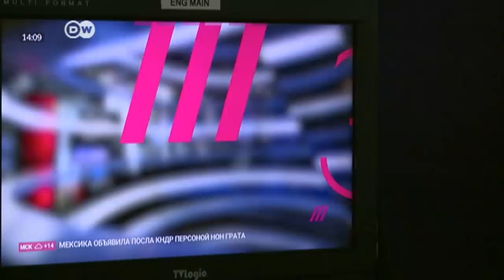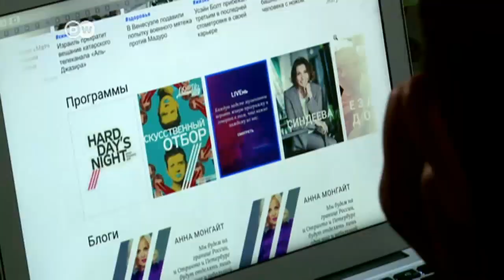Letzter kremlkritischer Sender: Dozhd | DW Deutsch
Dozhd finanziert sich ausschließlich über die Abos der Kunden und Spenden. Chefin Natalia Sindejewa ist jetzt mit dem deutschen Medienpreis M 100 Media Award ausgezeichnet worden. DW-Korrespondent Juri Rescheto hat sie besucht.